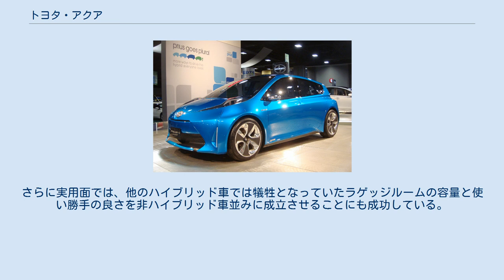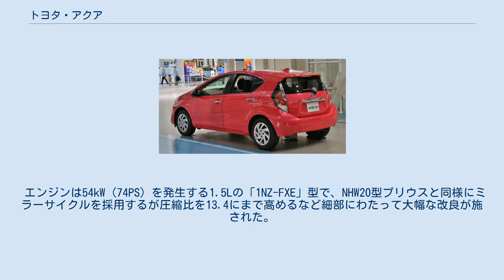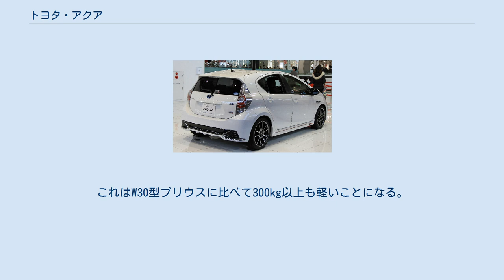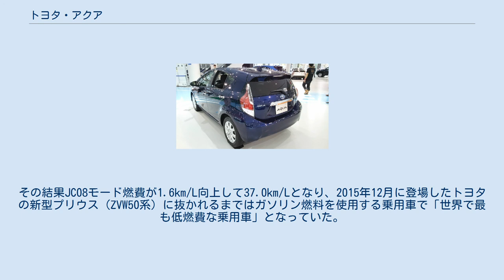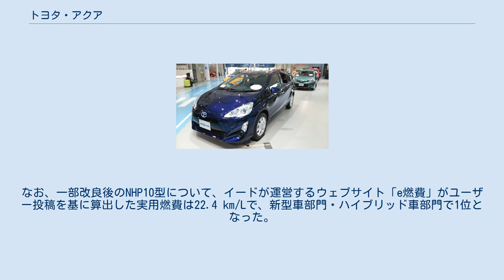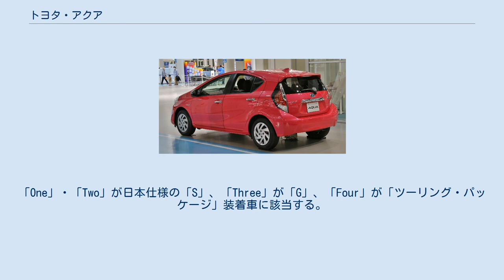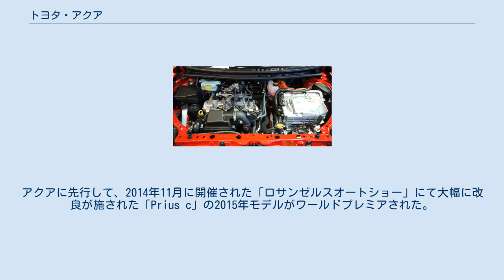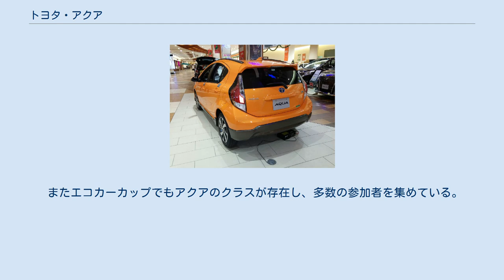トヨタ・アクア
アクア（AQUA）は、トヨタ自動車が製造・販売するハッチバック型のハイブリッド車である。
 本項では、特に記載がない限り日本仕様の「アクア」について記述する。
 トヨタにとっては2003年に行われたプリウス初のモデルチェンジ以来、8年ぶりに復活した「5ナンバーサイズ」のコンパクトハッチバック型ハイブリッドカー。
販売は他のトヨタ製ハイブリッド専用車種と同様に、全てのトヨタ車取扱い店舗（トヨタ店・トヨペット店・カローラ店・ネッツ店）となる。
車両の製作は、日本国内・国外市場向けともにトヨタ自動車東日本（TMEJ）の岩手工場（旧・関東自動車工業岩手工場：岩手県胆沢郡金ケ崎町）が担当する。
 翌2012年3月には北米・台湾・オセアニア市場で、また、他国に遅れること約6年の2018年5月からは大韓民国でも販売が開始されたが、日本国外市場では「PRIUS」の車名が浸透している事もあり、同じハイブリッド車でもプリウス（W30型）とプラットフォーム等の共通点はないにも関わらず、その車名は「アクア」ではなく、コンセプトカーに用いられた「PRIUS c（プリウスc）」の車名が付与されている。
 このためアクアはプリウスの亜種として扱われている。
なお販売台数は2017年の場合日本が115万台、海外は22万台と、圧倒的に日本での人気が高い。
 欧州市場においては、アクアと同型のプラットフォームを採用している「ヴィッツ（XP13#型）」にアクアのハイブリッドシステムを搭載した「YARIS HYBRID（ヤリス・ハイブリッド）」が2012年6月より販売され、アクア（プリウスc）のポジションを担っている。
 ラテン語で「水」を意味する。
水の持つ「透明感あるクリーンなイメージ」や「誰もが必要・大切にするイメージ」を連想させるとともに、水の様に自由な広がりを持つことで従来のハイブリッドカーのイメージにとらわれることなく、より広く楽しまれることを願って命名された。
また、「プリウスC」の"C"は「City」の頭文字。
 日本の法規上では小型乗用車（5ナンバー）に分類されるサイズの5ドアハッチバック型のボディにハイブリッドシステム（スプリット方式）を組み合わせた実用ハイブリッドコンパクトカーである。
 ボディデザインは「トライアングル・シルエット」と称される、同社を代表するハイブリッド乗用車「プリウス（ZVW30型）」の流れを汲むもので、それらと同様にフロントウインドウが大きく寝かされたワンモーションフォルムを採用している。
さらに前面投影面積の低減とボディ剛性の向上を目的に中央部を凹ませたパゴダルーフも採用されている。
そして、空気抵抗の大幅な低減とハイブリッドシステムの搭載によって増加する車体重量の低減を目的として全高を1,445mmと低く抑えたため、それに従ってシートの着座位置も地面より530mmと低くなっている。
その結果、Cd値（空気抵抗係数）は0.28とプリウス（W30型：Cd値0.25）には及ばないものの、同クラスの小型乗用車では空気抵抗が最も低く抑えられている。
なお、車内空間に至ってはW30型プリウスよりも頭上空間等は広い。
 シャシー（車台）は小型車専用のトヨタ・Bプラットフォームで、ラクティス（P120型）に先行採用されたホイールベースが2,550mmのものをベースとしており、車体の後輪前部（ガソリンタンク前部・リアシート底部）を駆動用バッテリー搭載のため大幅に設計変更している。
重量物である駆動用バッテリーを後部座席下という車体の重心近くにマウントしたことで前後重量バランスの最適化とリアタイヤの接地性が高まり、それらと全高の低いボディの組み合わせによってハイレベルなコーナリング性能と直進安定性を実現している。
ゆえに車両の運動性能は同クラスの小型実用車の中でも極めて高い水準にある。
さらに実用面では、他のハイブリッド車では犠牲となっていたラゲッジルームの容量と使い勝手の良さを非ハイブリッド車並みに成立させることにも成功している。
 ハイブリッドシステム（THS）はZVW30型プリウス（1.8L、3ナンバー）と同様の「リダクション機構付THS-II」であるが、それと同型のシステムだとボディサイズの小さいアクアに搭載するには全体の質量が大きすぎるため、それよりも小さななNHW20型プリウス（1.5L、3ナンバー）に採用されていたTHS-IIを基本として、より小型・軽量に新規開発されたものを搭載する。
 エンジンは54k...